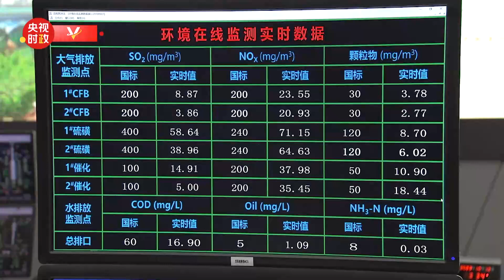独家视频丨习近平在江西九江市考察调研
10日下午，习近平总书记在江西省九江市先后考察了长江国家文化公园九江城区段、中国石化九江分公司，了解当地长江国家文化公园建设、长江岸线生态修复、石化企业转型升级绿色发展等情况。